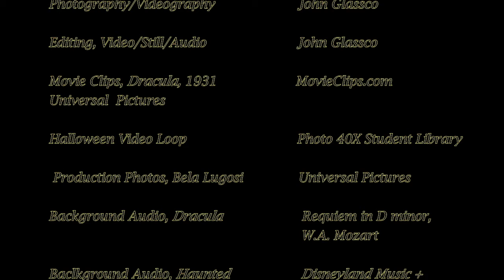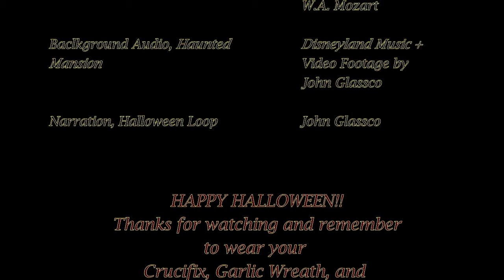Halloween Short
This is a fun little project that I did for my Digital Presentation course at Saddleback College.